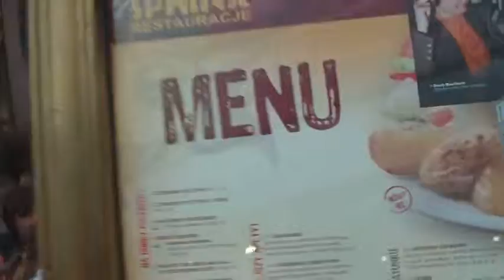New Malls in My City Poznan2